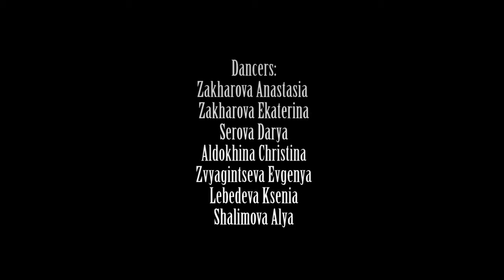GOLD SISTERS CONTEMPORARY Fallulah Give Us A Little Love